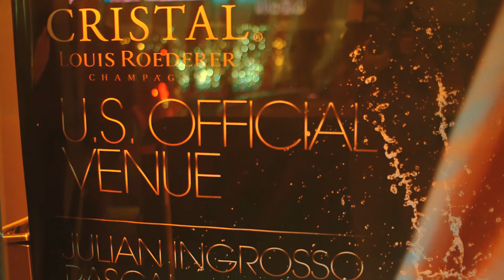Supermodel Joanna Krupa having fun on NYE 2013 at Mynt Lounge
The NYE celebration at Mynt Lounge with supermodel Joann Krupa and her fiancé Romain Zago(the owner of the club)
Insane party,the place got packed.Around 2 am,everybody in Miami Beach showed up(locals and friends).Successful party!
I shot and cut this video for Mynt!